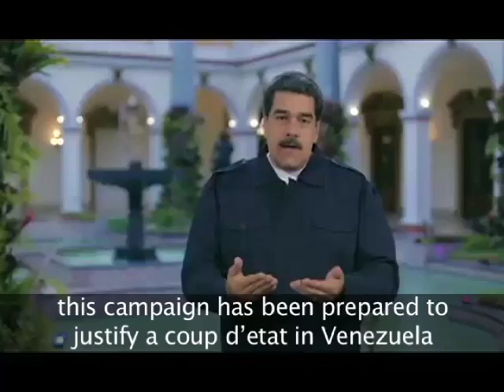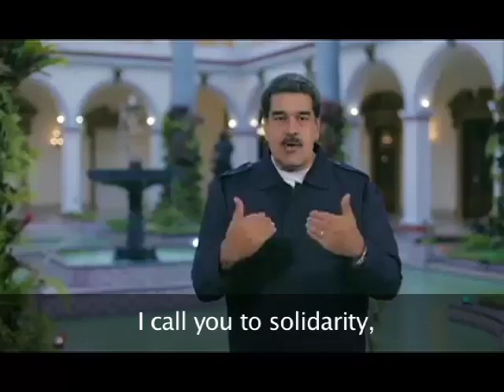Maduro Venezuela appeal to the American people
Maduro Venezuela appeal to American people